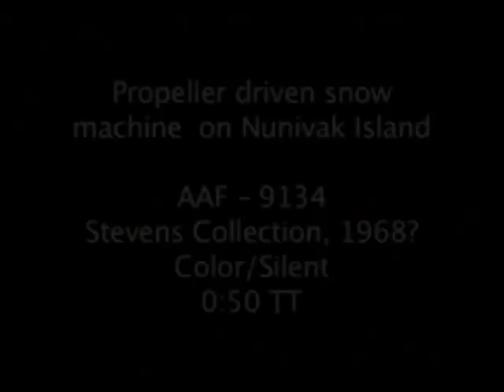Propeller Driven Snowmachine on Nunivak Island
Clip of a propeller driven snow machine on Nunivak Island, Alaska (Color/Silent/16mm film). Clip is assumed to be from 1968.

This sequence is an excerpt of AAF-9134 from the Stevens Collection held by the Alaska Film Archives, a unit of the Alaska & Polar Regions Department in the Elmer E. Rasmuson Library, University of Alaska Fairbanks. For more information please contact the Alaska Film Archives.